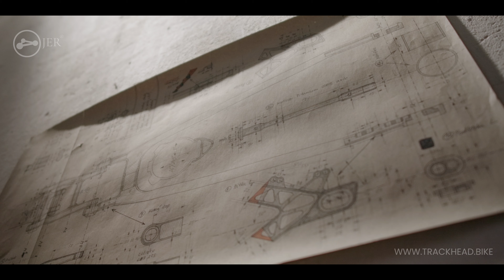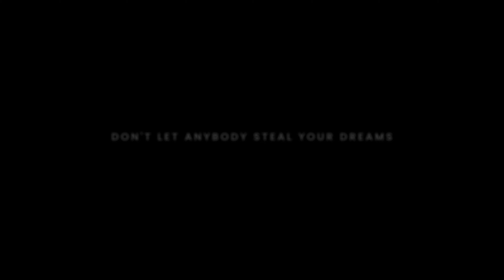GPS Tracker and anti theft device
New technological BRAND  JER created in 2020 brings to the market powerful, autonomous GPS tracking , anti theft device for every bike, e-bike, motor-bike, vehicle, assets or others.
Company provides tracking services and support for diesel measurement  and Trucks telemetries  from 2011. After 10 years of hard work and experiences in development  tracking software platform , registering  patent for liquid level sensors, building  multiple versions of GPS telematics units, we decided to develop unique product - TrackHead.
The key features are:
- anti theft
- path measuring (with 1s data interval)
- long time work in one charge (3350 mAh)
- free services without fees (app and web for all devices)
- support for online firmware updates
- STRAVA connected account and automatic activity synchronization
- more notifications (call, sms, push), 3D position viewer, fully customizable behavior of battery consumption  and many others